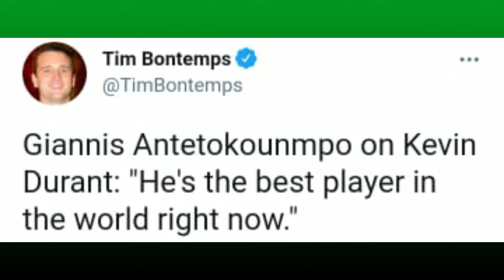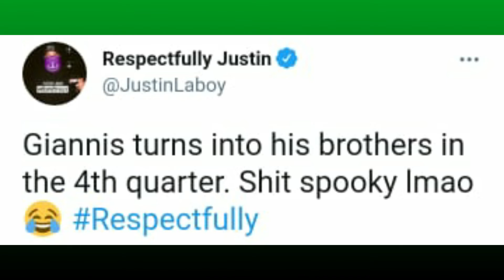🏀Nba World REACTS to GIANNIS ANTETOKOUNMPO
Giannis Chokes in Game 5!
NBA Trending Topics!
NBA Trending Topics!